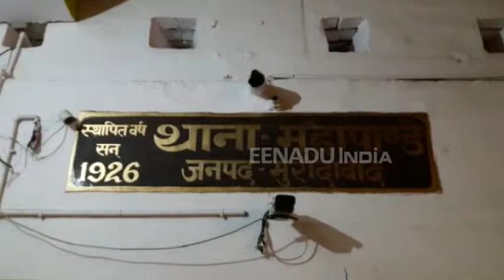मुरादाबाद : तमंचे के बल पर सर्राफा कारोबारी को लूटा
मुरादाबाद : जिले में बदमाशों ने देर रात सर्राफा कारोबारी को तमंचे के बल पर लूट लिया. स्कूटी सवार कारोबारी को गोली मारने की धमकी देकर बदमाशों ने स्कूटी में रखी नगदी और सोने की ज्वैलरी लूट ली और फरार हो गए.